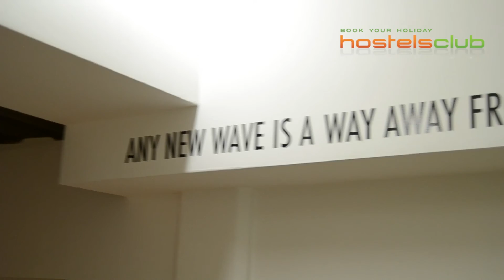Generator Venice - Hostels em Veneza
O Hostel Generator Venice está localizado em uma antiga loja de grãos em um prédio totalmente restruturado na Ilha da Giudecca,  em Veneza. É definitivamente o hostel mais moderno de Veneza. Assista o pôr do sol de sua janela e Veneza nunca mais será a mesma para você.

Siga-nos!